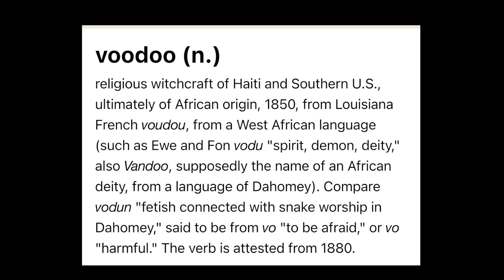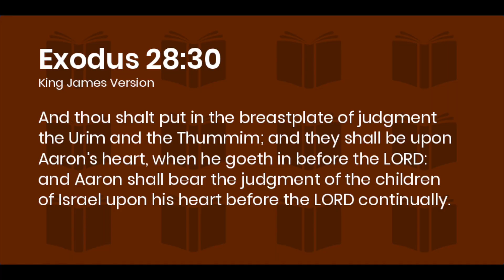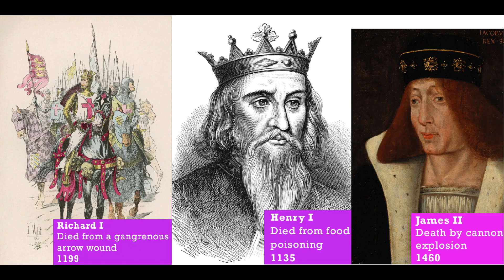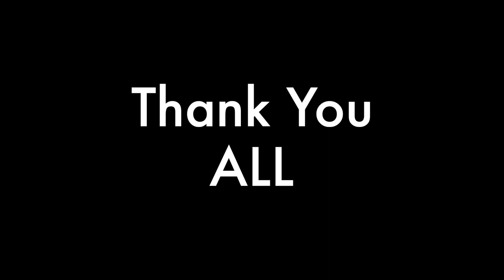What Is Voodoo? | Back To The Basics